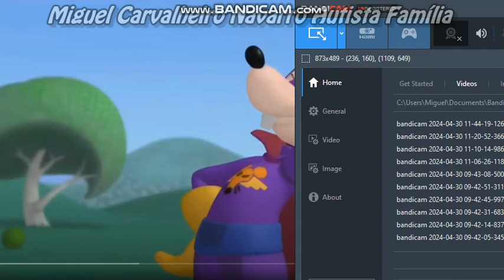Ha Cha Cha! (THSC Version)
Toppat Mortimer XP